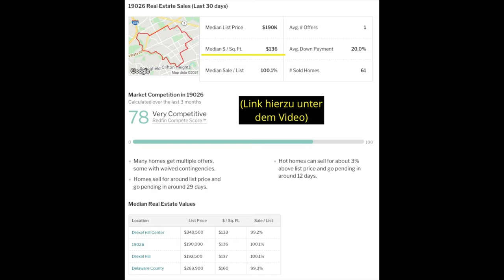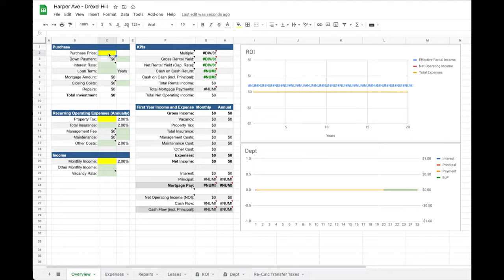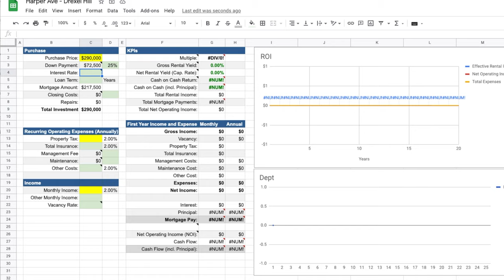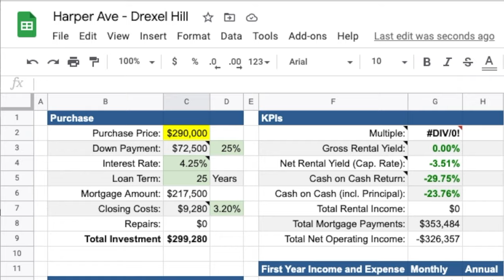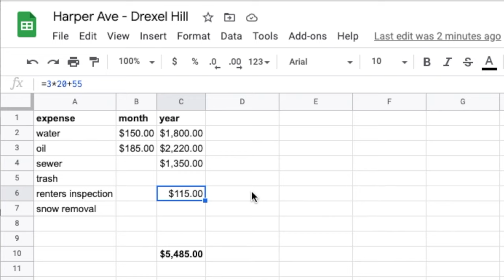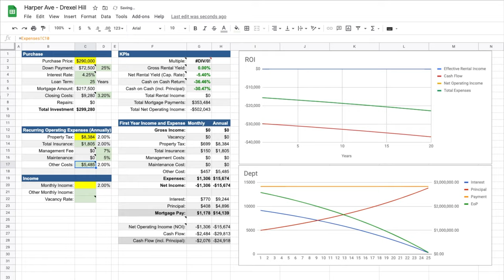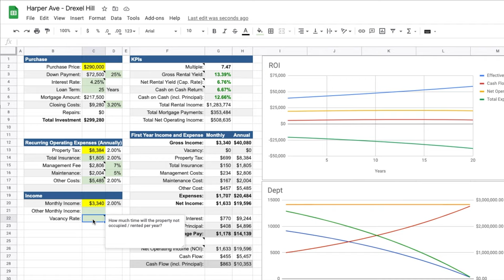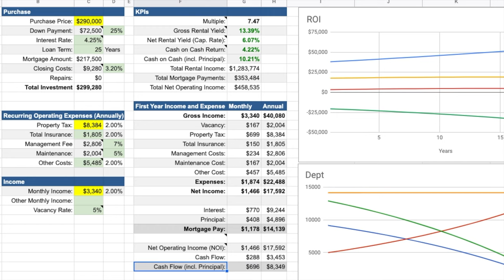Lohnt sich die Investition in ein Mehrfamilienhaus in Amerika? (Ep. 21)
Ihr seht alle Zahlen, Fakten und die Rendite eines Mehrfamilienhauses in Amerika. Ich zeige euch, wie der Kaufprozess ablief und wie wir einen erfolgreichen Immobilien Deal abschließen konnte.
An einem realen Beispiel (Mehrfamilienhaus mit 3 Apartments) analysieren wir gemeinsam alle anfallenden Kosten für den Kauf des Objektes sowie die Kreditkosten, die laufenden Ausgaben und die Miet-Einnahmen.

Unser Ziel als Immobilieninvestor ist das Kaufen und vermieten. Fix & Flip steht absolut nicht im Fokus unserer Investitionen hier in den USA. Wir sind nur an langfristigen Investitionen in Objekte hier im Amerika interessiert. Der Fokus liegt auf der Kapitalanlage. Das unterscheidet unseren Ansatz von vielen lokalen Firmen. Ist der Ansatz passiv? Schafft man mit einem Mehrfamilienhaus und 3 Apartments wirklich ein passives Einkommen? Eher nicht! Zumindest nicht sofort. Aber eine hohe Rendite schafft man mit US Immobilien auf Anhieb!

Ihr bekommt einen Einblick, wie eine Hauskauf in den USA und eine Finanzierung für einen Immobilienkredit gestaltet sind. Die Zinsen sind bei Immobilien Finanzierungen derzeit in den USA deutlich höher als in Europa. Aber lohnt sich so eine Investition 2021 trotzdem?

Am Ende des Videos seht ihr, ob es sich um ein Rendite-Objekt handelt oder nicht. Den Link zum kostenlosen (Excel) Tool findet ihr weiter unten. Mit diesem Tool könnt ihr die Rentabilität von Investitionen analysieren und prüfen, ob sich ein Engagement in einem Objekt lohnt oder eben auch nicht.

Themenüberblick:
00:00 Überblick
01:18 Agenda
01:40 Immobilien Deal - Vorstellung des Mehrfamilienhauses mit 3 Apartments
02:30 Preise & Kaufverhandlung
05:50 Kreditdetails: Alle Hintergründe zur Finanzierung
06:26 Analyse .d Ausgaben & Kosten - Excel Tool
10:24 Einnahmen: Wie schauen die Mieteinnahmen aus?
12:33 KPIs: Wie schaut es mit der Rendite für dieses Objekt aus?